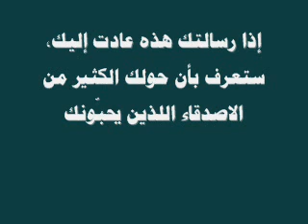الصديق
حسين بغبغاء+مروان